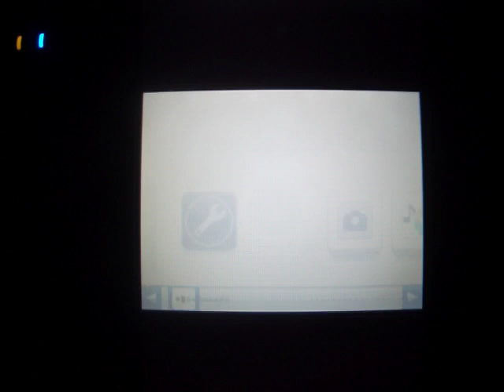Pokemon Black 2000th Hall Of Fame